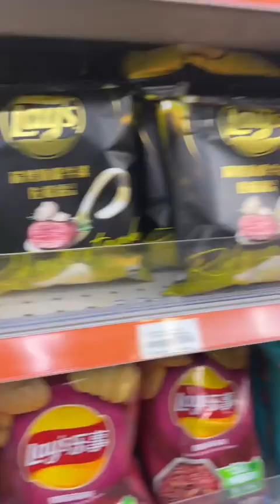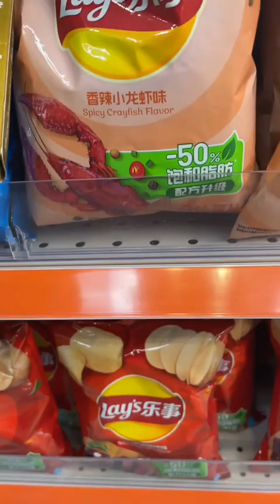Attempting to get my BC removed; Vlog